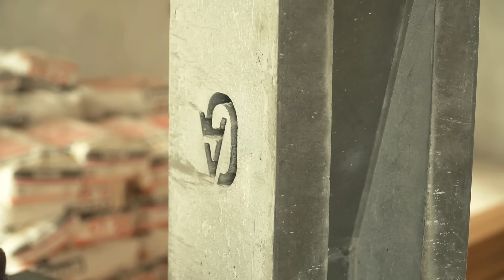Крутой СВЕТИЛЬНИК на участок своими руками | Как мы сэкономили МИЛЛИОН на освещении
Многое на стройке можно сделать своими руками. Сегодня мы сделали своими руками уличный фонарь для освещения загородного дома. Такие светильники вы можете устанавливать на своих земельных участках, возле фасада дома, на террасе или даже на крыше. Если вы хотите сэкономить на строительстве или ремонте дома, то множество простых вещей рекомендуем вам сделать самостоятельно. Этот фонарь гораздо прочнее, надежнее, дешевле, чем китайские аналоги. Он прослужит долго, все зависит от качества материалов, которые вы будете использовать.